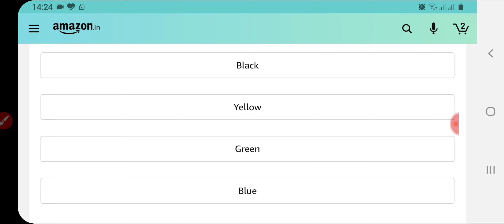Safe travel quiz amazon quiz 12th july 2020 winner announce on 2nd Agust2020